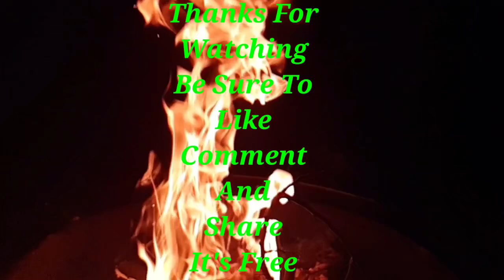Humble Among Sign Of The Times Unboxing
Go Get You're Copy Now